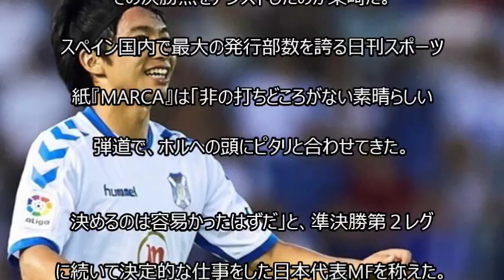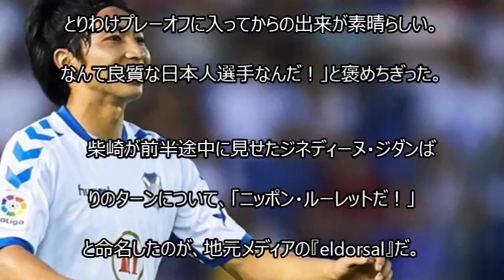決勝アシストの柴崎岳をスペインメディアが絶賛！「なんて良質な日本人選手！」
【関連動画】
・柴崎岳タッチ集 ヘタフェ戦 昇格プレーオフ決勝第1戦 Gaku Shibasaki 21/06/2017

・柴崎岳タッチ集 カディス戦1ゴール 昇格プレーオフ準決勝第2戦 Gaku Shibasaki 18/06/2017

・柴崎岳ゴール！昇格プレーオフ第2戦 テネリフェ対カディス ハイライト

6/22(木)
ジダン彷彿の美技を「ニッポン・ルーレットだ！」とも

　今度は決勝アシストで、大一番の快勝劇に貢献した。

 　６月21日、リーガ・エスパニョーラ２部の昇格

プレーオフ決勝。

柴崎岳を擁するテネリフェはホームでヘタフェと

の第１レグを戦い、22分にホルヘ・サンスが決め

た先制点を守り切り、勝利を収めた。